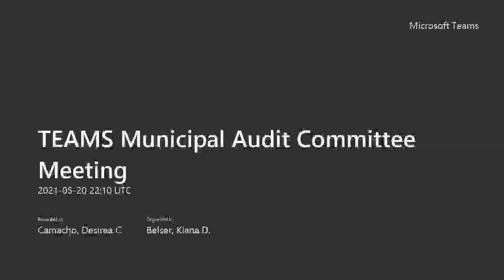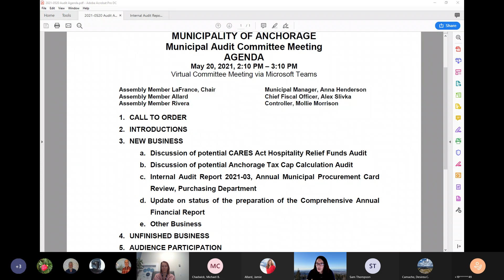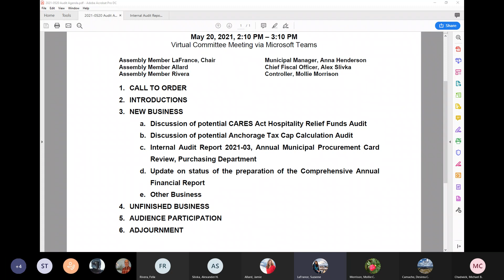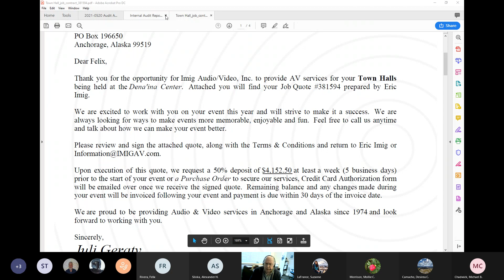Municipal Audit Committee Meeting - May 20, 2021